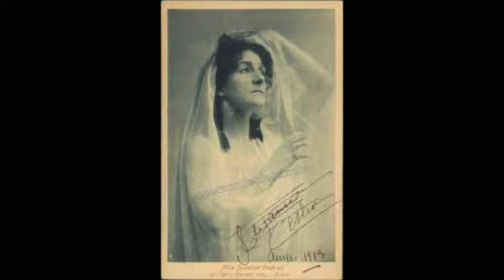Suzanne Cesbron-Viseur; "Viens, m'ami"; SAPPHO; Charles Gounod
Suzanne Cesbron-Viseur--soprano
Gustav Cloëz--conductor
Date (?)
"Suzanne Catherine Cesbron-Viseur (24 May 1879 – 23 August 1967)[1] was a French soprano and singing teacher.

Life
Born in the 17th arrondissement of Paris, Cesbron was the daughter of painter Achille Cesbron [fr]. She studied singing at the Conservatoire de Paris where she took classes from Pauline Viardot. She won first prizes in singing and music theory in 1900, then first prizes in opera and opéra comique in 1901.

She made her debut at the Opéra-Comique in 1902 and at the Opéra de Paris in 1923. Her soprano talents were particularly noted in her interpretation of Grisélidis by Jules Massenet, who valued her highly. She also sang in his Manon, Le Cid, as Charlotte in Werther, as Thaïs and Sapho.

She also sang Reynaldo Hahn's La Carmélite, Le Roi d'Ys, Le Cor fleuri (premiere), Louise, Tosca, La Vie de bohème, Hamlet, Lohengrin, Tannhauser, Pelléas et Melisande, Madame Butterfly, Roméo et Juliette, The Tales of Hoffmann, Faust, Les Huguenots and Pamina's role in The Magic Flute.

She sang on tour in Brussels, Algiers, Tunis and in the major provincial venues (Bordeaux, Nice, etc.). In 1918 she married the musician and conductor Georges Viseur.

She was appointed professor of singing at the Conservatoire in 1927, where her most famous pupils were Germaine Lubin, Irène Joachim and Régine Crespin.

The recordings of some of her interpretations (notably Massenet's aria of Sapho, recorded in 1929) exist in the series Les Introuvables du Chant Francais.[2]

Cesbron-Viseur died in Seilhan (Haute-Garonne) 23 August 1967."; Wikipedia